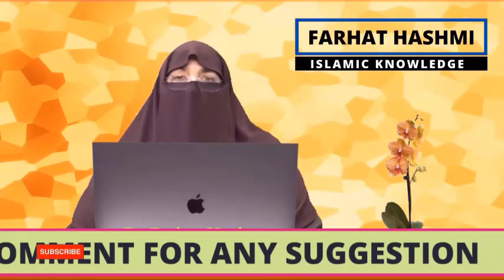Mout Ke Waqt Hamari Rooh Kese Qabz Hogi موت کے وقت ہماری روح کیسے قبض ہوگی Dr Farhat Hashmi I K O